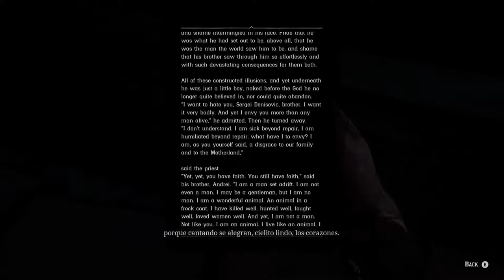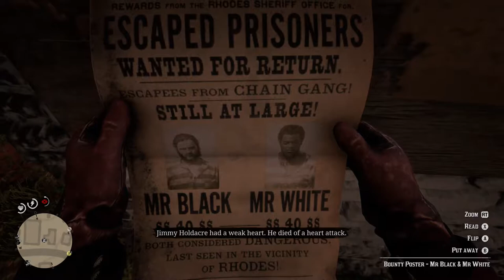Entering Saint Denis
Jack has been kidnapped by the Braithwaites, and they've handed him over to an Italian criminal puppet master running the city behind the scenes.